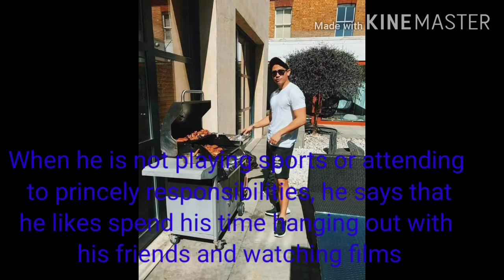Prince of Brunei Looking His Bride To Be